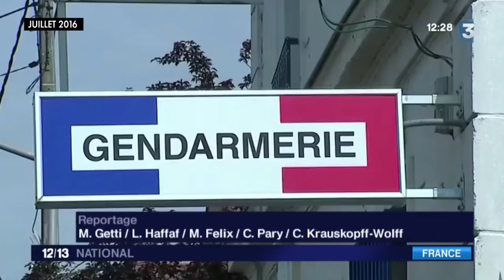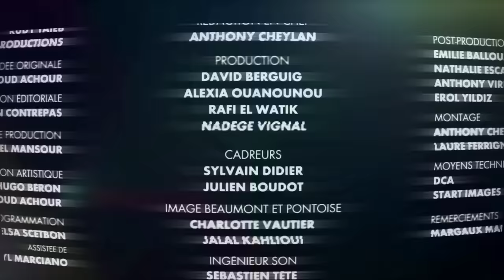Clique JusticePourAdama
Youssouf, le frère d'Adama Traoré, s'exprime pour la première fois depuis sa sortie de prison.
Le 19 juillet, Adama Traoré est mort. Il aurait fêté ses 24 ans le soir même avec ses frères, à Beaumont-sur-Oise, où réside sa famille. Interpellé par les forces de l’ordre, le jeune homme est décédé dans la cour de la gendarmerie de Persan. Des mois plus tard, celles-ci n’ont toujours pas expliqué pourquoi elles ont ont attendu quatre longues heures avant d’alerter ses proches.